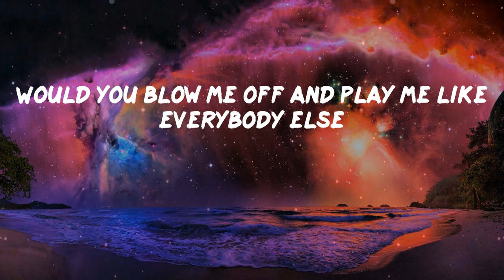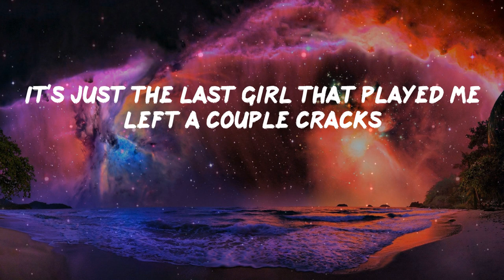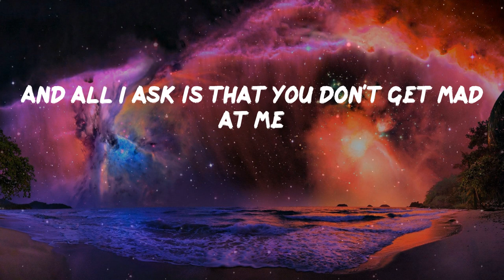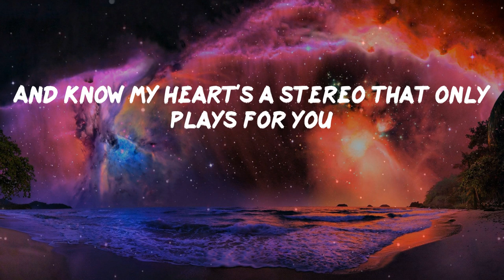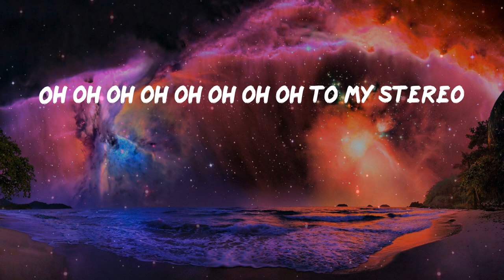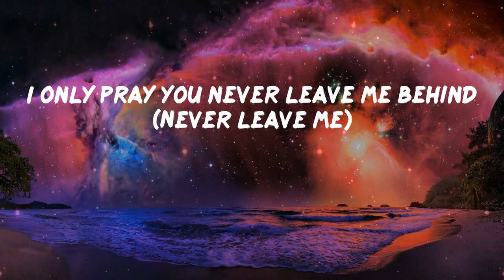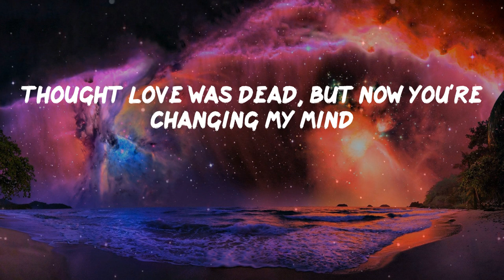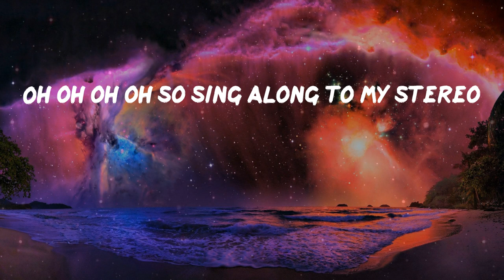Pillow Music: Stereo Hearts - Gym Class Heroes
Pillow Music: Gym Class Heroes - Stereo Hearts (Lyrics)
Gym Class Heroes - Stereo Hearts (Lyrics)
Stereo Hearts - Gym Class Heroes